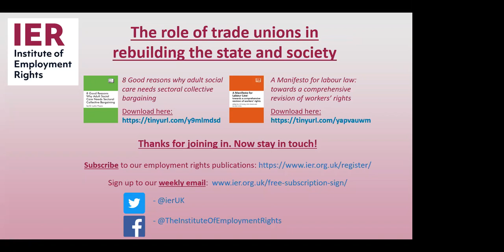The role of trade unions in rebuilding the State and society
in this, the sixth free seminar as part of the IER's Covid-19 webinar series, three General Secretaries, a leading academic, and surprise guest - John McDonnell MP - discuss the role of trade unions in the months and years to come, as the UK faces public health crises and economic recession.

Speakers include: Dave Ward, General Secretary of the CWU; Mark Serwotka, General Secretary of PCS; Professor Lydia Hayes of the University of Kent; Matt Wrack, General Secretary of the FBU; and John McDonnell MP. The event is chaired by Carolyn Jones, Director of the  IER.